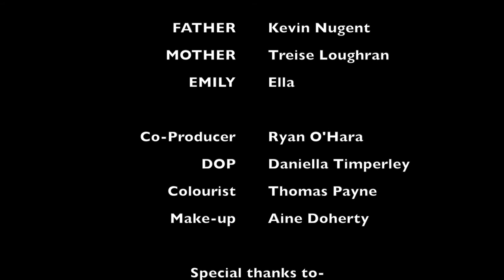Strike- Short Film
Written and Directed by Daniella Timperley.
Moving Image Arts A-Level film which is being used as a resource for teacher training by CCEA and the Education Authority.
This film deals with the issue of domestic abuse.